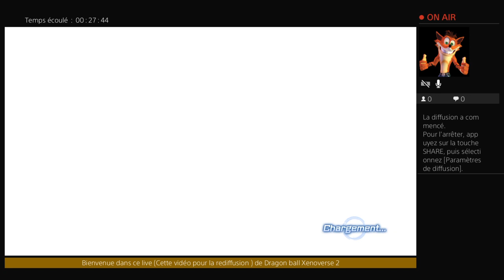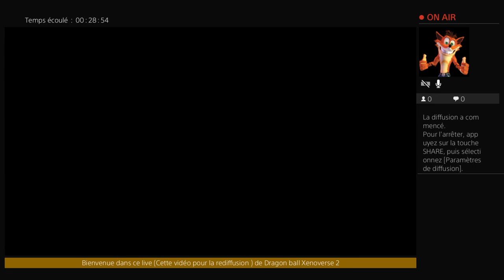Rediffusion Live Twitch Dragon Ball Xenoverse 2 15 mai vers 17h Partie 1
Rediffusion du live qui a eu lieu sur twitch le 15 mai 2019 vers 17h sur Dragon Ball Xenoverse 2 sur PS4 .La suite est le live de 18h.